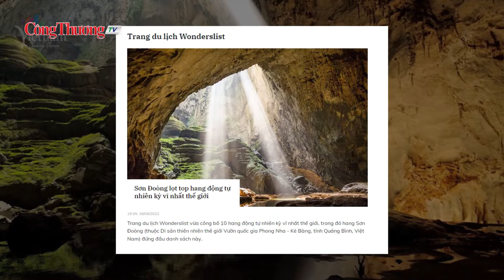Sơn Đoòng đứng đầu Top 10 hang động tự nhiên kỳ vĩ nhất hành tinh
Trang du lịch Wonderslist vừa công bố 10 hang động tự nhiên kỳ vĩ nhất hành tinh, trong đó hang Sơn Đoòng của Việt Nam đứng Top 1.
Đồng hành cùng Báo Công Thương